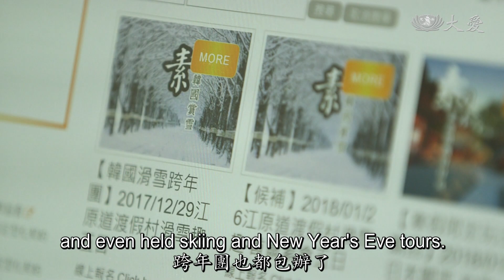Healthy Living - Wanna VEGTours (蔬果生活誌 - 量身打造素遊行程)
Aware of the challenges vegetarians face when traveling abroad, Leo began to promote vegan tours…

在旅遊產業有多年經驗的阿玩，因為是胎裡素，所以十分能感受素食者出國旅遊的不便，於是開始推廣素食旅遊，希望讓每一位素食朋友能夠在旅途中玩的盡興，吃得開心。

Tzu Chi Culture and Communication Foundation